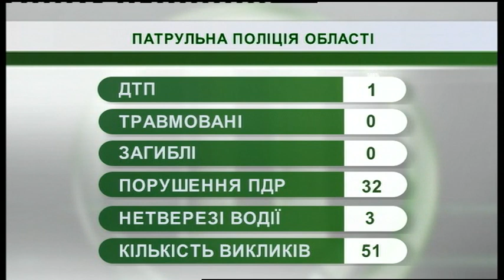04.03.2019. Новини. 08:30